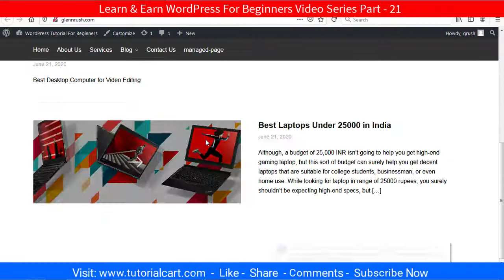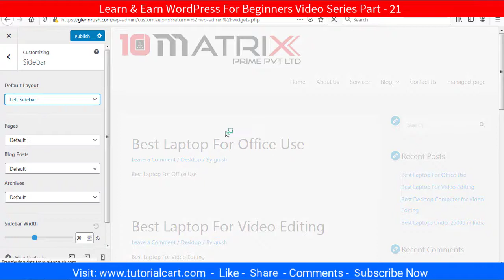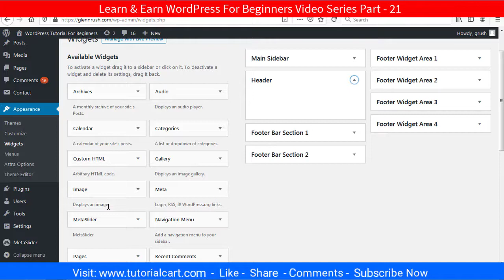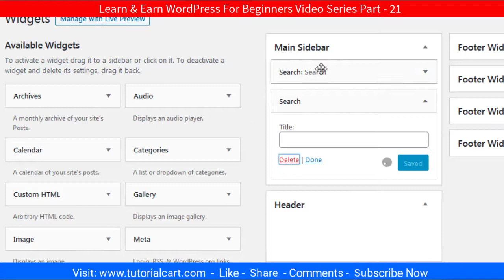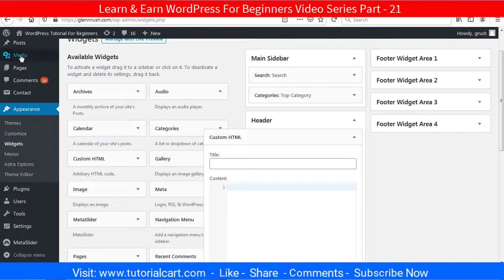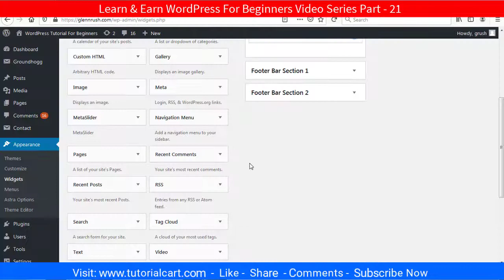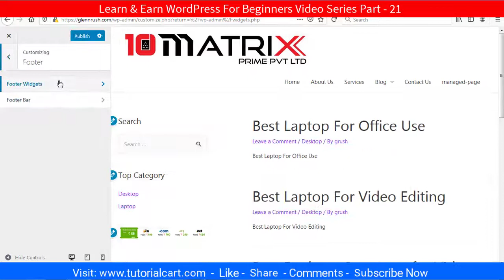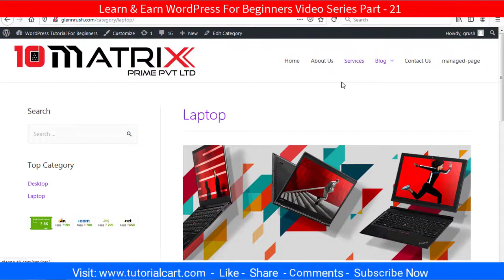How To Add Sidebar Widget In WordPress Tutorial in Hindi #21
In This video, I will explain What is Sidebar and widgets in WordPress and how to add sidebar widgets in WordPress? how to add a sidebar in WordPress blog page. how to remove the sidebar in WordPress

Cheap Laptop:
Hard Drive:
Pen Drive:
LED Light:
DSLR Camera:

wordpress sidebar
wordpress sidebar tutorial
wordpress sidebars
wordpress tutorial
wordpress sidebar widgets
how to edit wordpress sidebar
wordpress sidebar elementor
wordpress
remove wordpress sidebar
custom wordpress sidebar
best cutomize wordpress sidebar
custom sidebar wordpress
new wordpress sidebars
design wordpress sidebar
which widgets should i use in wordpress sidebar
what is important for wordpress sidebar
what to add to wordpress sidebar
what to include in your wordpress sidebar
which panel should i use in wordpress sidebar
wordpress sidebar 2021
wordpress widgets
wordpress tutorial for beginners
wordpress tutorials for beginners
wordpress plugins
elementor
sidebar
wordpress sticky widget
wordpress fixed widget
wordpress for beginners
wordpress tutorials
fixed widget
sticky widget
web design
widgets
elementor tutorial
wordpress custom sidebar
elementor sidebar
how to remove sidebar from wordpress page
elementor page builder
elementor pro tutorial
custom sidebars wordpress
elementor sidebar menu
how to edit sidebar in wordpress
sticky sidebar
custom sidebars
uk web design
uk web designers
remove sidebar wordpress
wordpress remove sidebar from all pages
create custom sidebar
sidebars in wordpress
elementor design tricks
elementor pro tutorial 2021
elementor design ideas
wordpress collapsible sidebar
accordion sidebar widget
wordpress accordion plugin
accordion sidebar menu
wordpress collapsible menu
bellows accordion menu
wordpress accordion menu
sticky sidebar widget
sidebar sticky widget
create a website
wordpress floating widget
fixed sidebar wordpress
wordpress tutorial 2017
wp sticky sidebar
floating sidebar widget
how to create a
add different sidebars for different pages in wordpress
wordpress custom sidebar for each page
wordpress custom sidebar per page
add different sidebars for different pages in wordpress 2021
sticky widget css
q2w3 fixed widget for wordpress
sticky widget wordpress
fixed/sticky widget wordpress plugin
sticky sidebar plugin for wordpress
fixed widget wordpress
sticky element css
wordpress sticky sidebar
q2w3 fixed widget
sticky sidebar plugin
q2w3 fixed widget tutorial
twenty twenty-two theme
wordpress quick tips
sidebar on wordpress
wordpress add a sidebar
wordpress tutorial 2021
how to create sidebar in wordpress
wordpress edit a sidebar
wordpress tutorial 2020
sidebar element guide
wordpress free plugin
how to edit sidebar in wordpress 2022
wordpress table of contents
sticky table of contents
wordpress sticky table of contents
how to create table of contents in sidebar
how to create sticky table of contents
wordpress gutenberg sidebar
table of contents
wordpress gutenberg table of contents
plugin
add
web squadron
imran siddiq
wordpress customization
design school
elementor design
wordpress navigation
collapsible sidebar
sidebar menu
wordpress menu
wordpress reviews
floating widget
sidebar wordpress
gutenberg editor
gutenberg theme
sidebar customization
wordpress theme
wordpress editor
block theme
envato tuts+
wordpress ideas
sidebar tips
web development
elementor plugin
site management
wordpress simple
wordpress site
elementor widgets
posimyth innovations
wordpress gutenberg